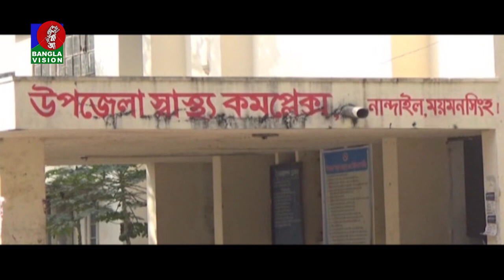ময়মনসিংহে বজ্রপাতে ছয়জনের মৃত্যু